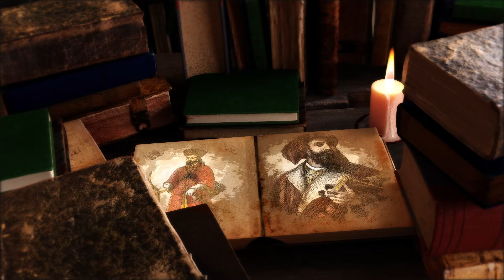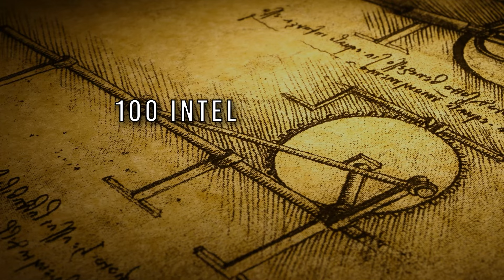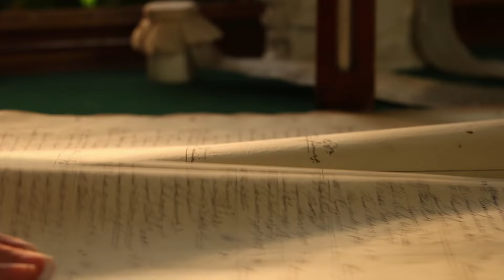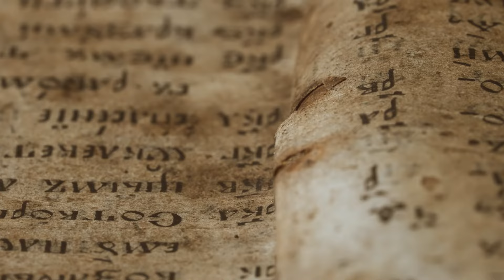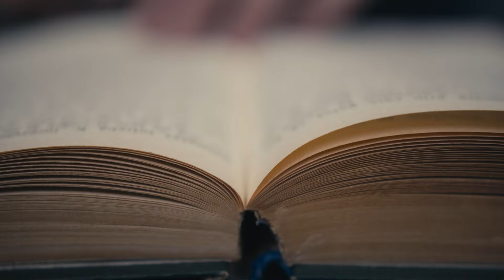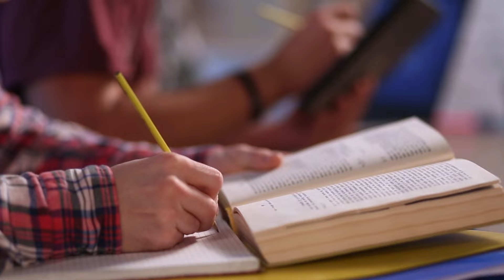Surprising Facts About Marco Polo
The biography of Marco Polo tells the story of one of the most famous explorers of all time. Leaving Venice with his father and uncle, he spent 24 years going all the way from Israel to China, where he lived for 17 years. His life story involves working for the great Kublai Khan personally, surviving perilous journeys, and eventually writing one of the greatest travelogues of all time.